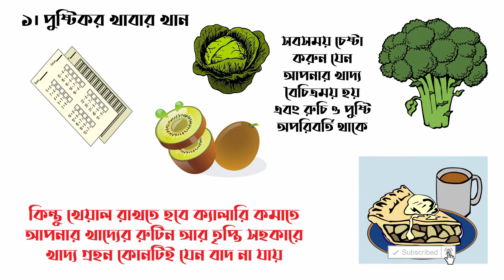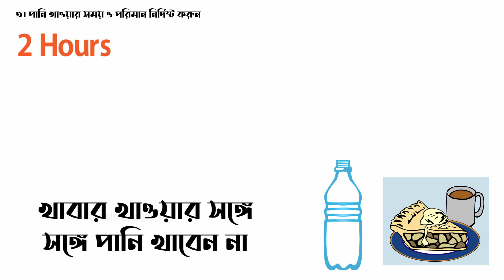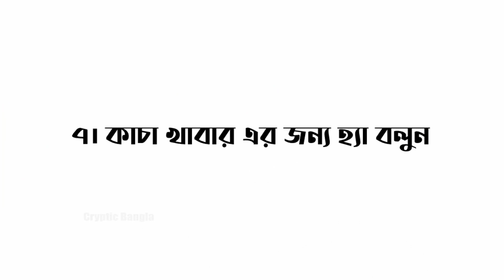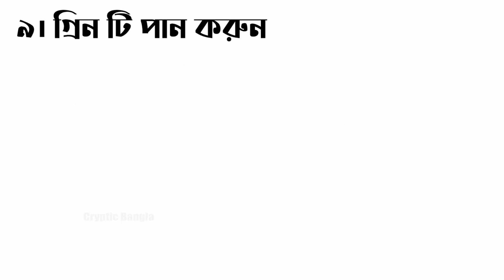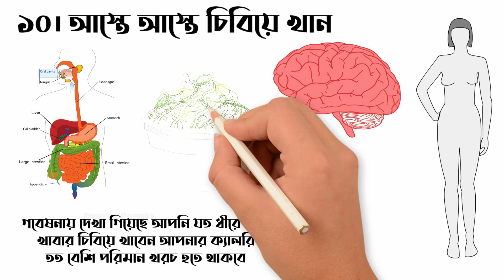ওজন কমাতে চান কিন্তু শুরু কিভাবে করবেন।।Cryptic Bangla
সুপ্রিয় দর্শক,
অল্প সময়ের মধ্যে ওজন কমাতে চান অনেকে। অল্প সময়ে ওজন কমাতে চাইলে কিছু নিয়ম মেনে চলতে হয়। খাওয়া-দাওয়া থেকে শুরু করে জীবনযাপনের বেশ কিছু ক্ষেত্রে পরিবর্তন আনতে হবে। মেনে চলতে হবে কঠিন কিছু নিয়ম। তিন দিনে পাঁচ কেজি ওজন কমাতে কার্যকরী ডায়েট পরিকল্পনা করতে হবে। সে পরিকল্পনা অনুযায়ী চলতে হবে। ওজন কমানোর সবচেয়ে ভালো উপায় হলো ধীরে ধীরে স্বাস্থ্যকর উপায়ে ওজন কমানো। ওজন কমাতে বেশ কিছু ডায়েট পরিকল্পনা রয়েছে, যার মাধ্যমে আপনি স্বাস্থ্যকর উপায়ে ওজন কমাতে পারবেন।

ক্রিপ্টিক বাংলা চ্যানেলে আপনাকে স্বাগতম। আমারা প্রতিনিয়ত হেলথ টিপস, মোটিভেশনাল এবং বিভিন্ন সাম্প্রতিক বিষয় নিয়ে ভিডিও আপলোড করে থাকি, যেগুলো আপনার জ্ঞানকে সমৃদ্ধ করতে সাহায্য করবে।